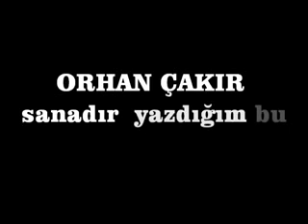orhan çakır sanadır yazdığım bu şiir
CANLI PERFORMANS